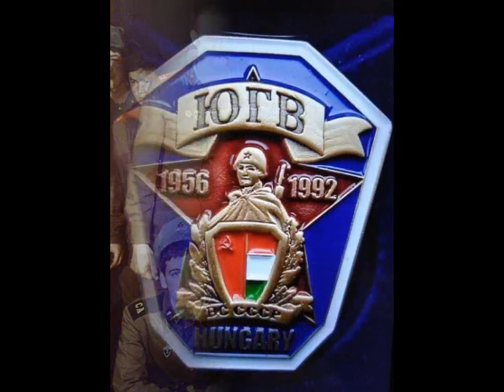Рядовые солдати Ю Г В